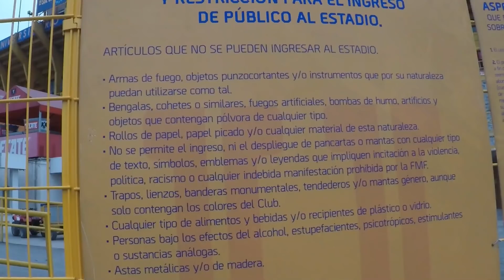SERÁ POSIBLE ¿24 HORAS EN EL ESTADIO DE TIGRES? 😱 GsusRod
1,500 LIKES Y REGRESO PARA HACER EL RETO DE 24 HORAS EN EL ESTADIO DE TIGRES!!